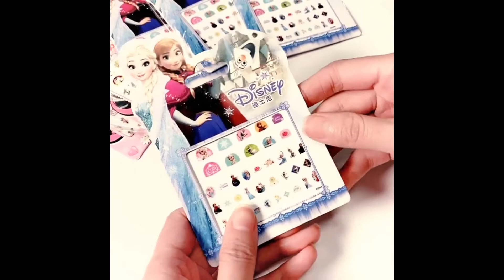Amazing Science Toys/Gadgets 1: Artistic 藝術的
Hey Guys, Watch our video and discover perfect solutions to the problems that made your life harder while cooking. Watch Artistic 藝術的 videos to find incredibly helpful kitchen tools & Gadget that will ease your life. Moreover, we prepared a cool collection of recipes that you will love.

嗨，大家好，觀看我們的視頻，找到解決問題的完美解決方案，這些問題使您在做飯時更加困難。觀看此視頻，發現可以幫助您輕鬆生活的＃廚房＃工具和＃小工具。此外，我們準備了一系列您會喜歡的食譜。